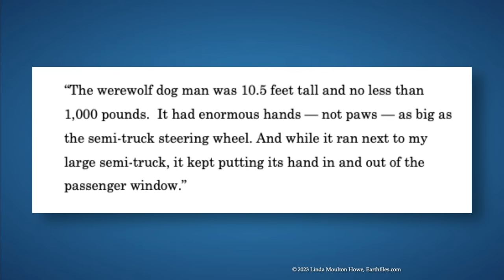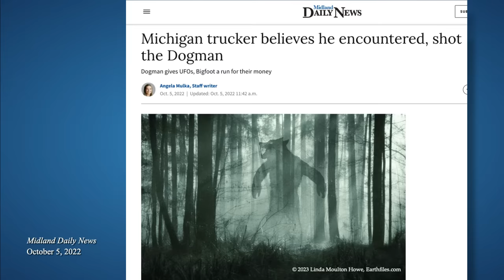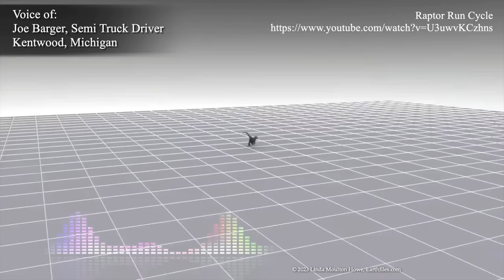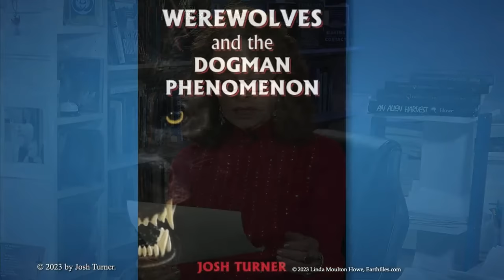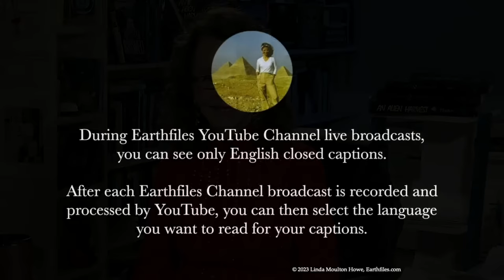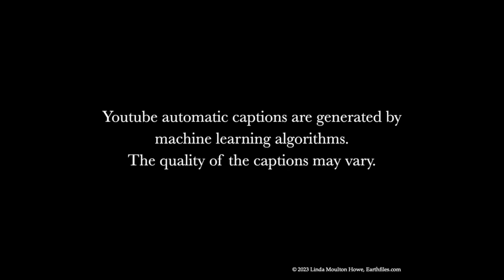November 1, 2023 - Why would huge Wolf Man be U.S. government “asset” in Michigan's Manistee Forest?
TOPIC: Why would huge Wolf Man be U. S. government “asset” in Michigan's Manistee Forest?

Follow up on Wolf Lands
 - viewer encounters with wolf men, werewolves and more

Interview with Joe Barger, truck driver from Michigan
 - June, 2017, nNear Baldwin, Michigan, in Manistee Forest
 - Dogman was 10 1/2 feet tall, no less than 1,000 pounds
 - “I see these shadows in the woodbine…”
 - “keeping up with me..stooping down 10-11 feet tall”
 - “eyes are a deep amber gold color”
 - “claws about 3 inches long”
 - “his eyes were not animalistic”
 - “I shot twice and he went down”
 - “I could see it had a tail…legs like a wolf…the size of a quarter horse”
 - “I get back down…a black Jeep was there”
 - “a year after my encounter…state police are holding me”
 - “you killed our asset”
 - “U.S. Department of Homeland Security”
 - “an army buddy confirmed…they have a dog man project”
 - “Sheriff Groves was run off the road…the Feds threatened him”

Books mentioned:
Werewolves and the Dogman Phenomenon
By Josh Turner

Upcoming conferences:

Conscious Life Expo
February 9-12, 2024

Sedona Ascension Retreat
March 8-10, 2024